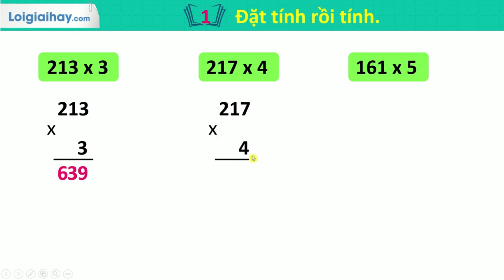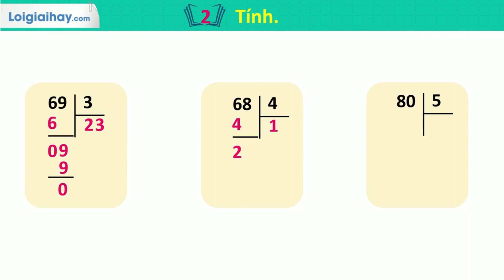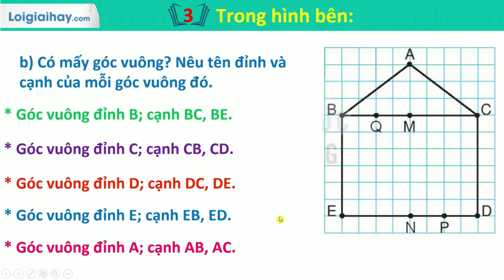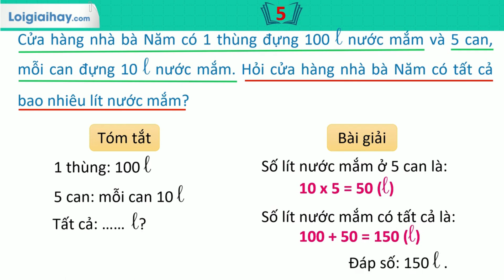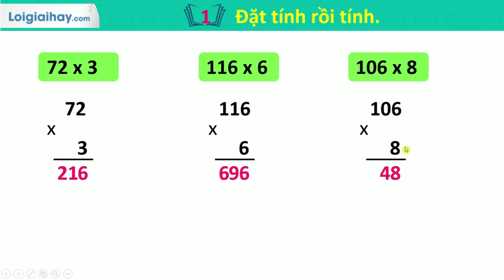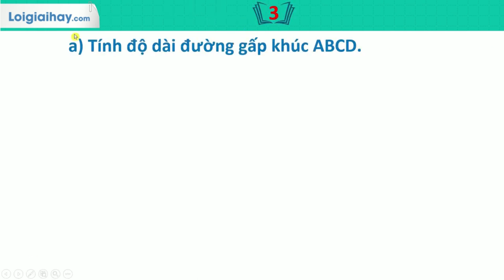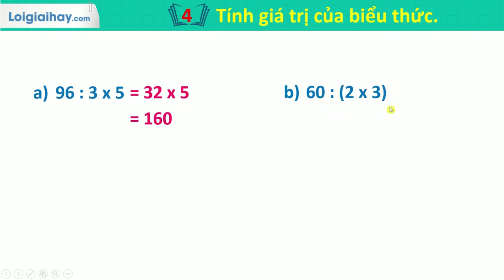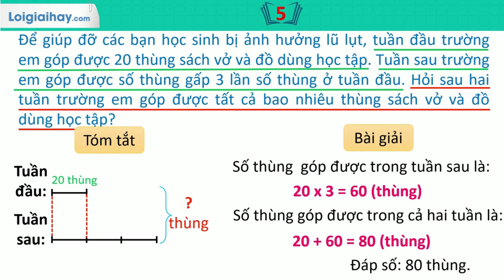Bài 44: Ôn tập chung - SGK Toán 3 Kết nối tri thức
"Giải bài 44: Ôn tập chung Sách giáo khoa Toán 3 Kết nối tri thức với lời giải chi tiết, ngắn gọn nhất sẽ giúp các em nắm bắt các kiến thức cơ bản và nâng cao một cách nhanh nhất
0:00 Bài 1 Tiết 1
1:32 Bài 2
2:44 Bài 3
4:23 Bài 4
5:03 Bài 5
6:20 Bài 1 Tiết 2
7:19 Bài 2
8:49 Bài 3
10:01 Bài 4
10:42 Bài 5 .